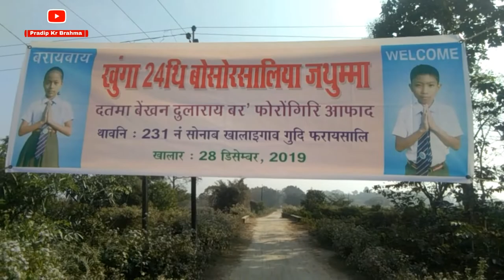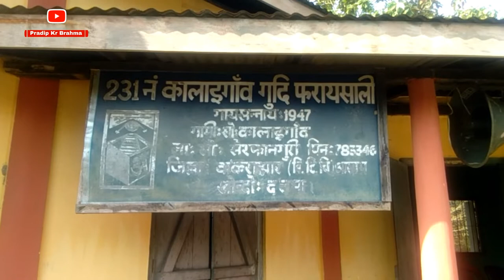24th Conference Bodo Primary Teachers Association of Dotma Block at West Kalaigaon.28-12-2019.